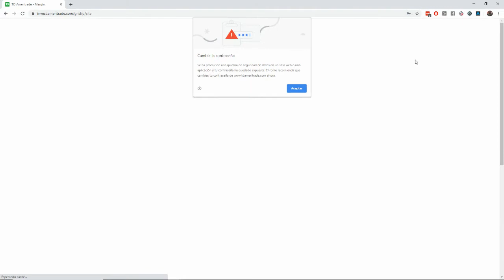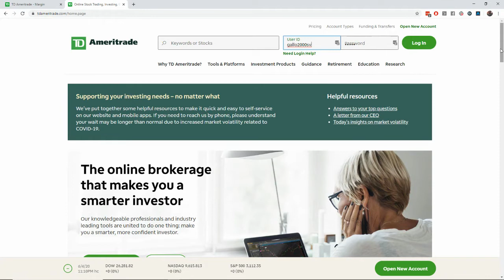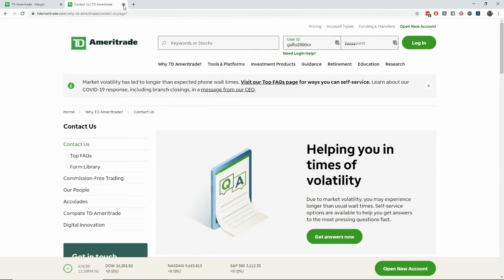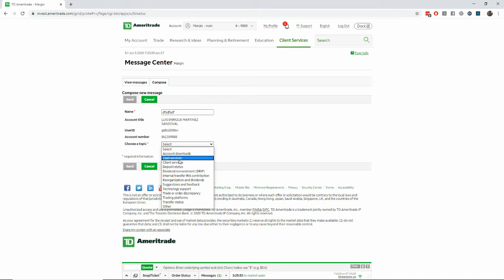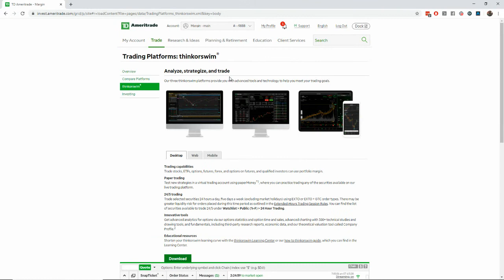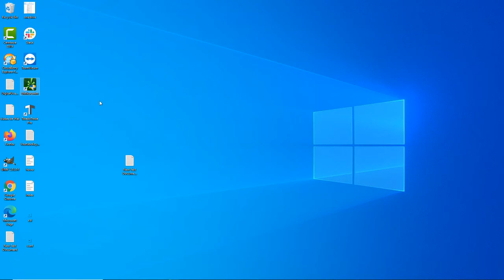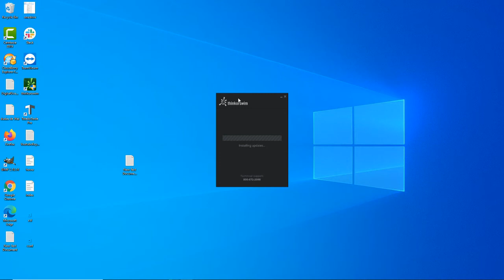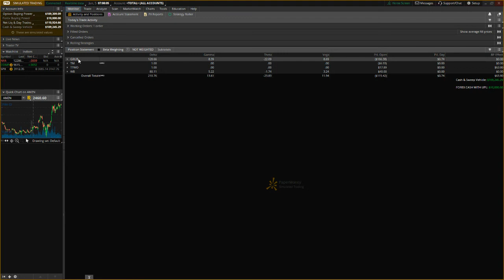Ingresando al simulador de bolsa Thinkorswim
| Clic aquí para ver el curso completo d.e cómo usar la plataforma Thinkorswim del broker TDAmeritrade